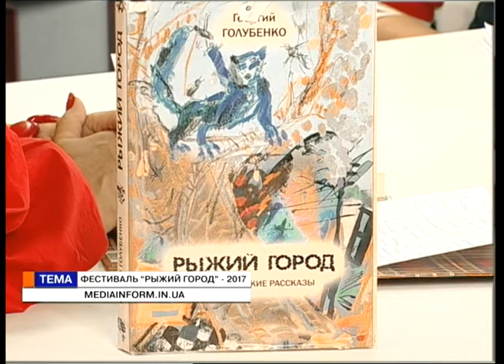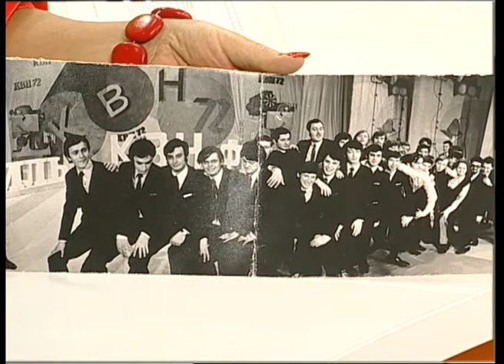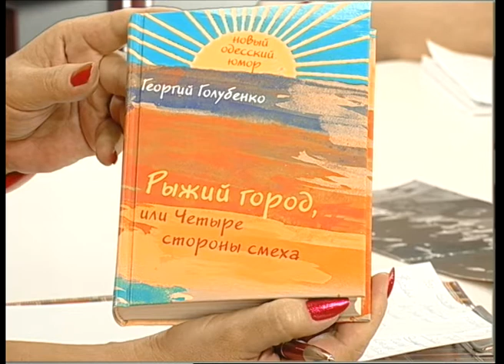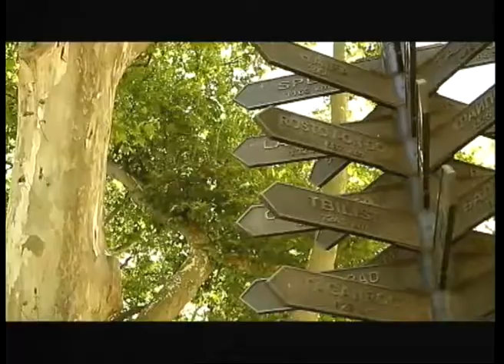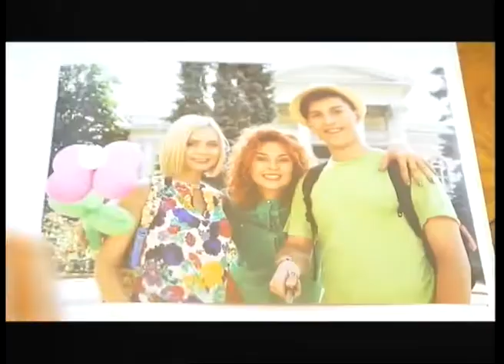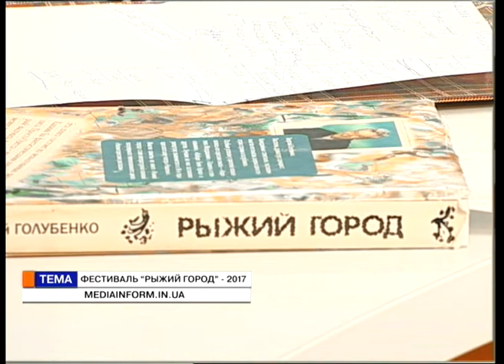Время Натальи Хохловой-Покровской. Наталья Делиева, Татьяна Голубенко. (23 08 17)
Фестиваль"Рыжий город"-2017
Гости в студии: Наталья Делиева, директор театра "Дом клоунов" и Татьяна Голубенко рассказывают о мэре "Рыжего города" Георгии Голубенко и прошедшем 2-м фестивале "Рыжий город" - 2017 в Одессе